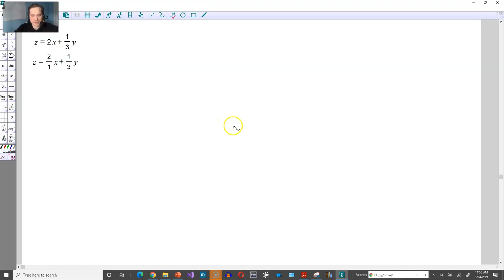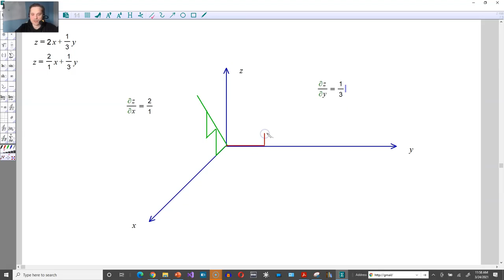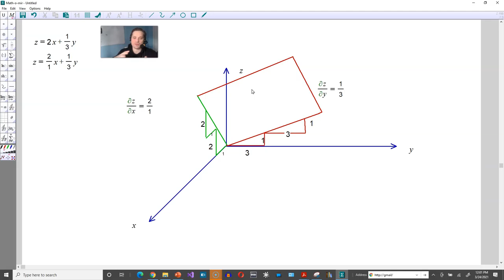Understanding constant partial derivatives for a plane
In this math tutorial video, we'll be diving into the topic of constant partial derivatives for a plane. We'll explore what it means to take the partial derivative of a function with respect to a particular variable, and how it can help us understand the behavior of a function. We'll also go over how to calculate constant partial derivatives using mathematical notation, including exponents, roots, and inequalities.

This video is perfect for anyone who is studying calculus or wants to learn more about mathematical concepts related to planes and partial derivatives. It's keyword-rich and optimized for YouTube search engine and other search engines, so you can easily find it when you need help with math problems.

- Definition of partial derivatives
- How to take partial derivatives
- What is a constant partial derivative
- Calculating constant partial derivatives using mathematical notation

🤔 7 Common Questions About Constant Partial Derivatives
1️⃣ What is a partial derivative?
Answer A partial derivative is the derivative of a function with respect to one of its variables while keeping the other variables constant.

2️⃣ How do you take a partial derivative?
Answer To take a partial derivative, you differentiate the function with respect to one of its variables and treat the other variables as constants.

3️⃣ What is a constant partial derivative?
Answer A constant partial derivative is a partial derivative of a function with respect to a particular variable that remains constant.

4️⃣ Why do we use partial derivatives?
Answer We use partial derivatives to help us understand how a function behaves when one of its variables changes while the other variables remain constant.

5️⃣ How do you calculate a constant partial derivative using mathematical notation?
Answer To calculate a constant partial derivative, you use the partial derivative symbol (∂) followed by the function and the variable you are differentiating with respect to, all in parentheses. For example, ∂f/∂x represents the partial derivative of f with respect to x.

6️⃣ What is the difference between a partial derivative and a total derivative?
Answer A partial derivative measures how much a function changes when one of its variables changes while keeping the other variables constant, while a total derivative measures how much a function changes when all of its variables change.

7️⃣ How do you use constant partial derivatives in real-world applications?
Answer Constant partial derivatives are used in many fields, including physics, engineering, economics, and finance, to analyze how a system responds to changes in certain variables while holding other variables constant.

🔥 Watch the video now to learn more about constant partial derivatives and how to calculate them!

Tags partial derivatives, constant partial derivatives, calculus, math tutorial, mathematical notation, planes, derivatives, functions, mathematical concepts.

Note Please do not include the transcript in the description box.